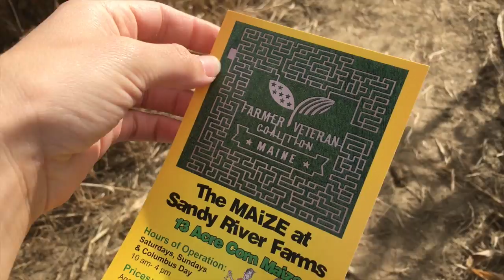Biggest Corn Maze in Maine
Welcome to our family vlog! Today was a busy day. We took the kids to the biggest corn maze in Maine and then hiked up Mt Blue. It was quite a hard hike! We had a great family day! Enjoy the video.